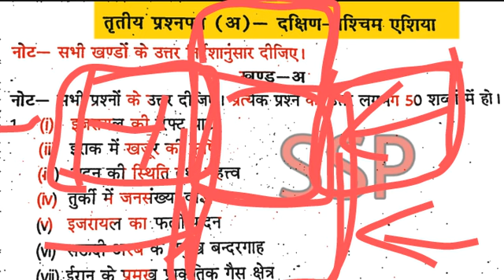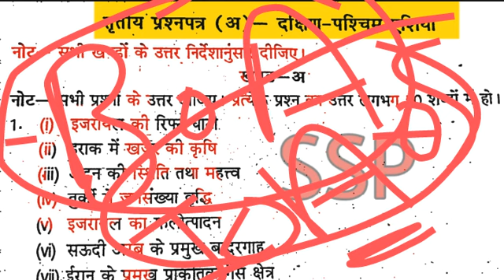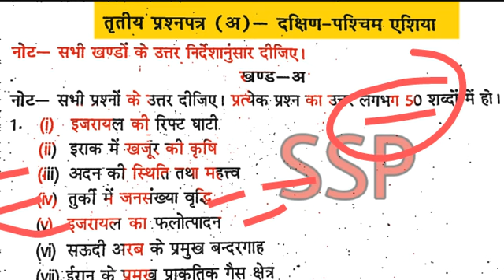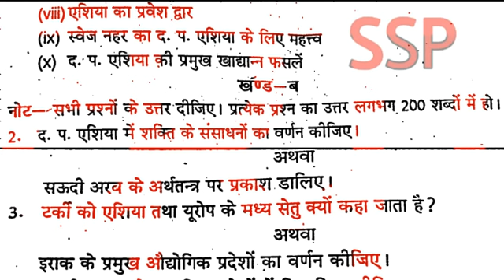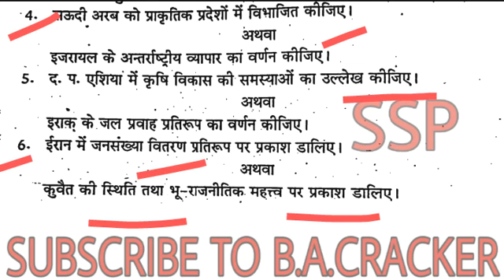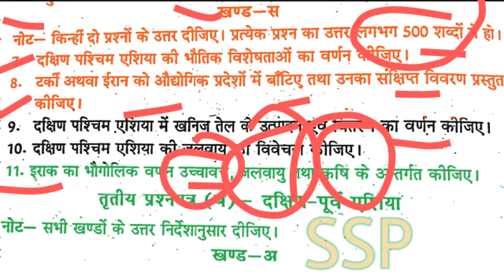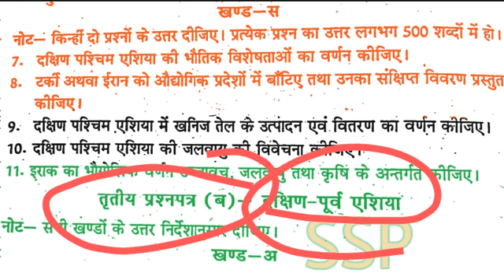Model paper 2020-21 Geography B.A.3rd year 3rd paper section-1 South West eshiya/दक्षिण पश्चिम एशिया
इस वीडियो के अंतर्गत भूगोल के मॉडल पेपर पर चर्चा की गई है, जो बी.ए. तृतीय वर्ष की परीक्षा के लिए बहुत ही उपयोगी सिद्ध होगा ।
क्षात्र-क्षत्राएँ इस वीडियो से लाभान्वित होकर परीक्षा में अच्छे अंक प्राप्त कर सकेंगे ।

इस वीडियो में दक्षिण पश्चिम एशिया (B.A.3rd year Paper 3 section-1 ) वाले पेपर में किस प्रकार के प्रश्न पूछे जाते हैं उसको बताया गया है।

वीडियो देखने के लिए आप सभी का दिल से धन्यवाद